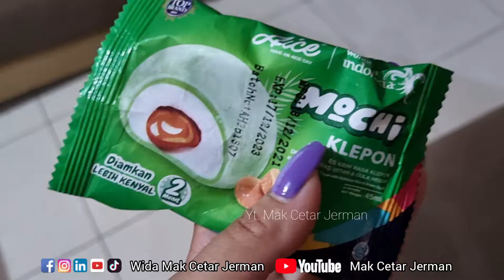KETURUTAN MAIN DISAWAH I INDAHNYA ALAM INDONESIA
Dari Jerman ke Sawah
Nge Vlog dengan Tiktoker terkenal Malang